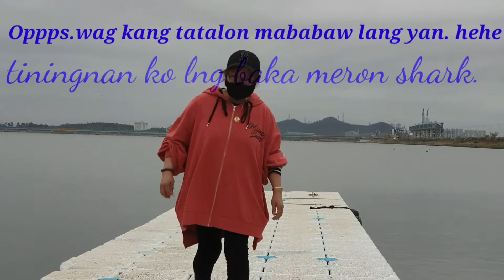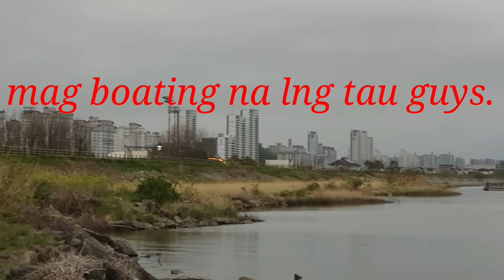Breathe taking along the seaside.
Stress free and feeling fresh air from the seaside.  Happy weekend everyone. See u again on my next video. love u all guys.